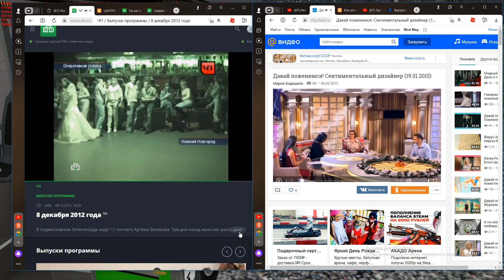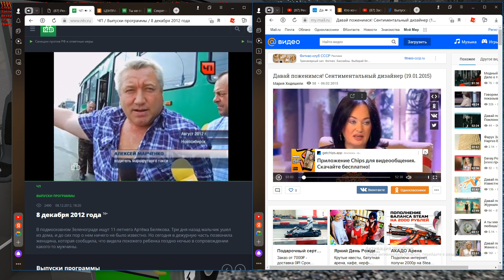Авария у ГАЗели 3221 ЧП Фрагмент 08.12.2012 18 20